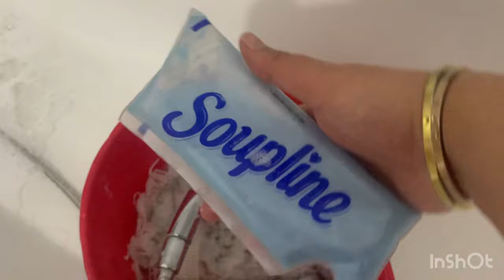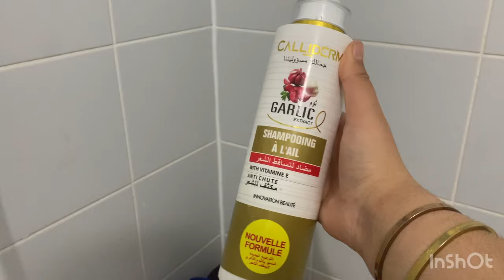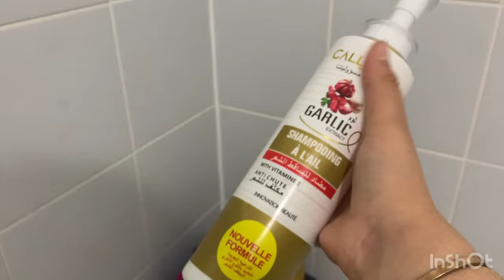الف شكر لاكم 4k🥳روتين مسائي متنوع من كل فن شويا👌حضرت معاكم قهوةالعصر☕مع طمينةوصفة هايلة😋عنايةبشعر🙊